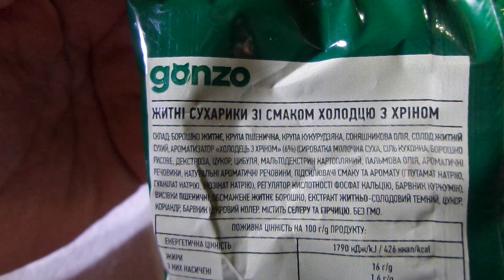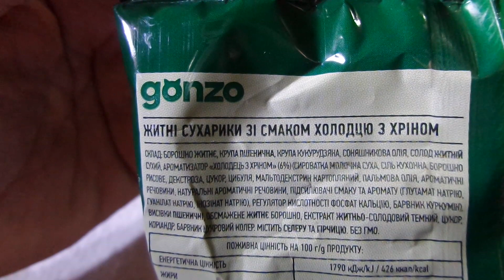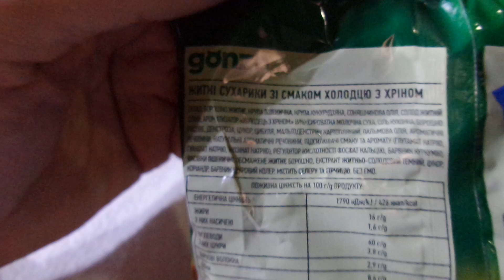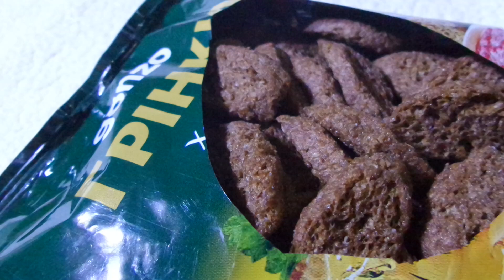I gonzo Гренки Холодец с хреном Croutons Kholodets with horseradish Украина Ukraine 20221128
gonzo Гренки Холодец с хреном Croutons Kholodets with horseradish Украина Ukraine